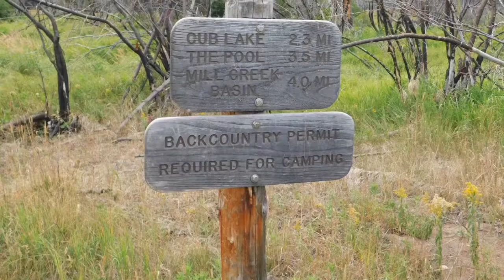Hike to Cub Lake RMNP